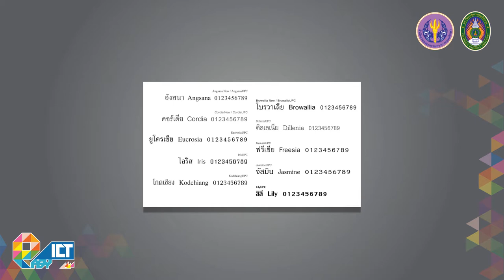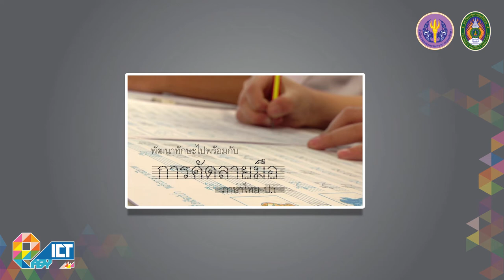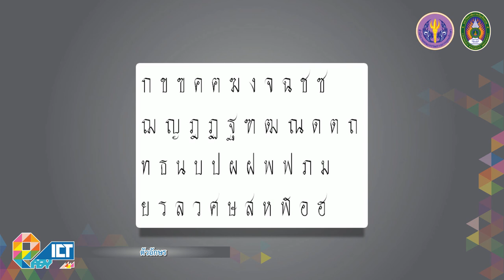ตัวอักษร